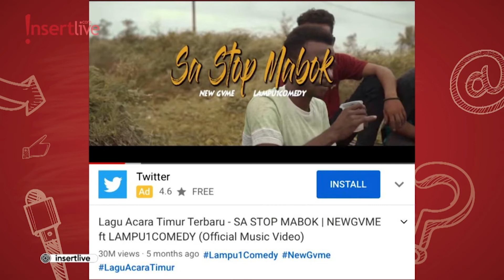Kini Terkenal, Grup Musik New Gvme Ingin Kenalkan Daerah Timur Indonesia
Grup Musik Asal Indonesia Timur, New Gvme kini tengah banyak diperbincangkan lantaran lagu terbarunya berjudul 'Sa Stop Mabok' berhasil tembus 30 Juta penonton di YouTube. Lagu-lagu New Gvme yang terdiri dari Rian dan Monches ini sebelumnya juga sempat viral di TikTok dengan judul 'Kasih Slow', kepada tim Insertlive mereka bagikan cerita perjalanan kariernya!

Jangan lupa saksikan terus ya Italk setiap Senin, Rabu dan Jumat pukul 17.00 WIB di